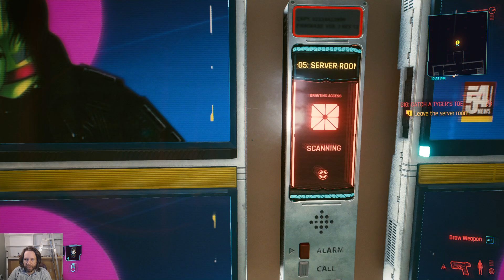Finishing Regina Side Missions -- Corpo Netrunner Non-Lethal -- Cyberpunk 2077 (Very Hard)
$30 Donation = Champion or Topical Guide of Choice (League or TW)